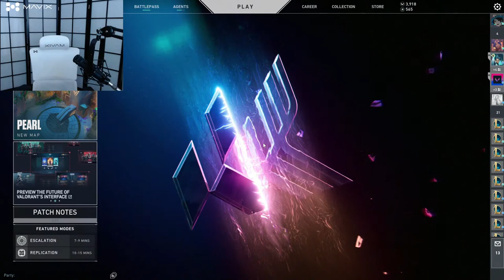GAMES WITH FUSLIE BUDDHA PETER THEN BACKROOMS TOAST JOHN JODI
Socials !